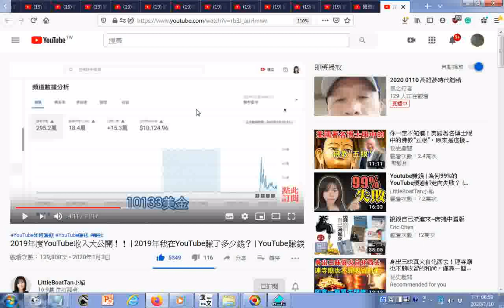賺多少 上萬元美金喔 每個月賺三千美金左右 瀏覽2019年度YouTube收入大公開！！ 2019年我在YouTube賺了多少錢？ YouTube賺錢 YouTube金牌運營秘笈 htm